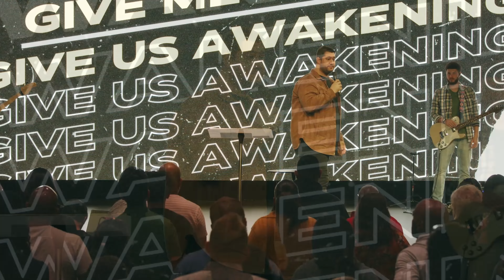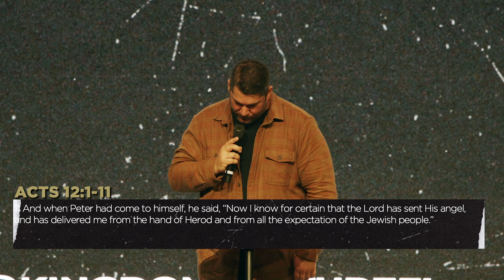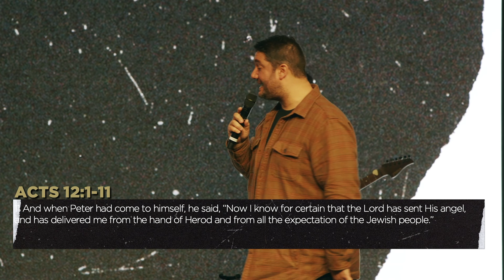Kingdom Culture | Give me Revival - Give us Awakening | Pastor Josh Carter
Pastor Josh Carter blessed us this morning preaching a powerful sermon on revival that leads into an awakening.

Join us Sunday here at Kingdom Culture in Winter Garden, Florida.

🚩 New to Kingdom Culture?
🚩 Gave your Life to Christ today?